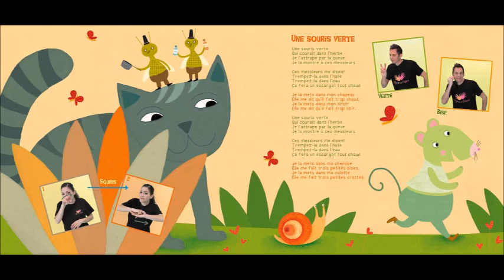Une souris verte - LSF (langue des signes)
Extrait du livre-DVD "Mes Comptines en langue des signes", comptines chantées par Rémi et signées par Aliza.

Des comptines destinées aussi bien aux enfants sourds, pour découvrir une culture musicale enfantine commune, et aux enfants entendants pour découvrir des chansons bien connues sous un nouveau jour...
En fin de vidéo : la double-page du livre pour apprendre quelques mots en photos !